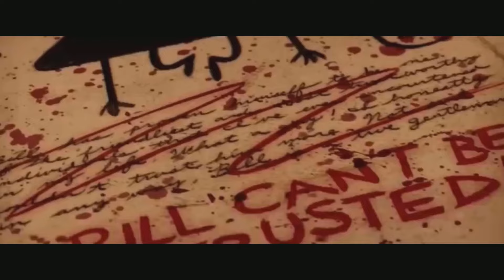NEXT TIME: It's Gonna Get Weird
Here we gooooooooo!